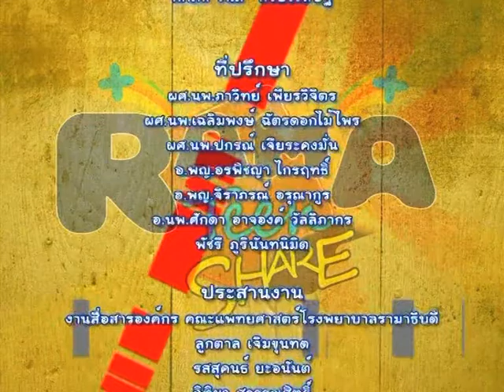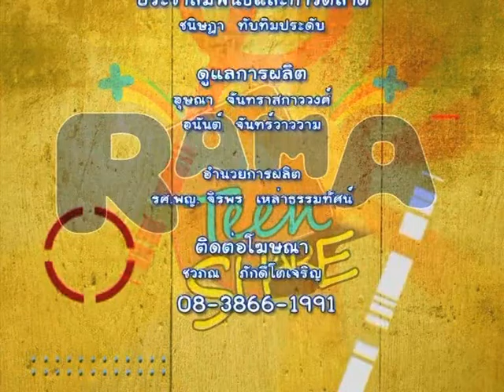Rama Teen Share Ep4 จริงหรือไม่ ยืนใกล้ไมโครเวฟและใช้มือถือนานๆจะเป็นหมัน (3/3)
Rama Teen Share พร้อมแก้ปัญหาให้วัยรุ่นได้ทุกปัญหา วันนี้พบกับ อ.พญ.จิราภรณ์ อรุณากูร กุมารเวชศาสตร์วัยรุ่น โรงพยาบาลรามาธิบดี ที่จะมาตอบคำถามวัยรุ่นวัยเรียนเกี่ยวกับเรื่องสุขภาพ และความรัก Teen of the week ให้น้องโหวตคลิปที่ชอบที่สุด คลิปไหนโดนใจที่สุด รับของรางวัลได้เลย และ Teen show พบกับรำวงมาตราฐาน และ Sport Dance จากน้องโรงเรียนสตรีวิทยา๒